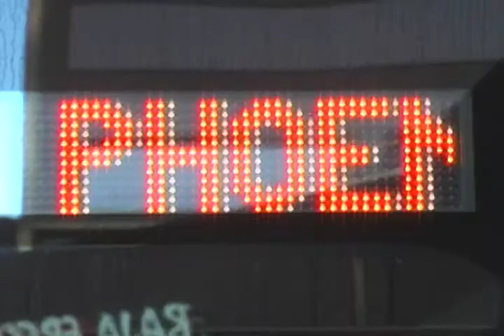City of Phoenix Sustainability News Story & Phil Gordon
News report on how the City of Phoenix is becoming Green. Mayor Phil Gordon shares his 17 point plan to help save the environment.